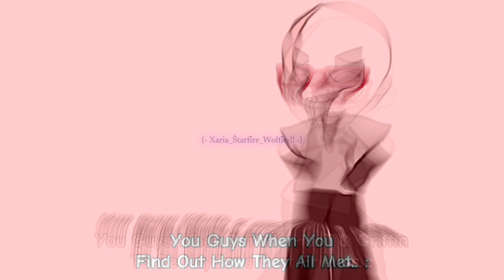[] “NOO!!—“ [] @AtlasQuinn. [] Ft. Y/n []